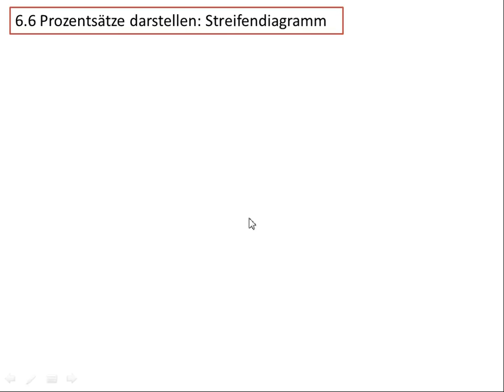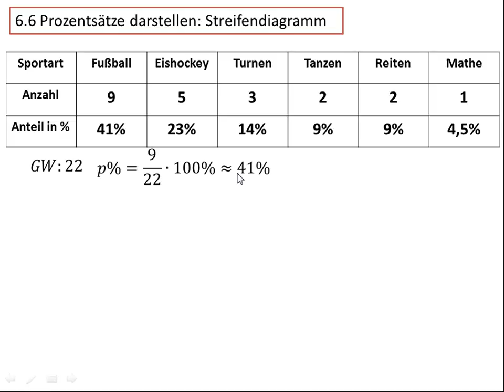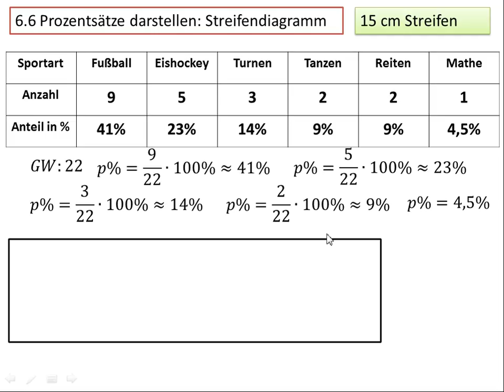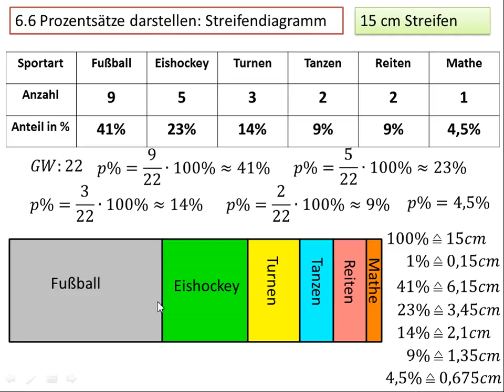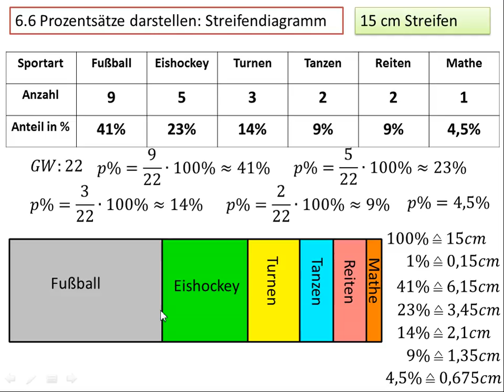6.6 Prozentsätze darstellen: Streifendiagramm